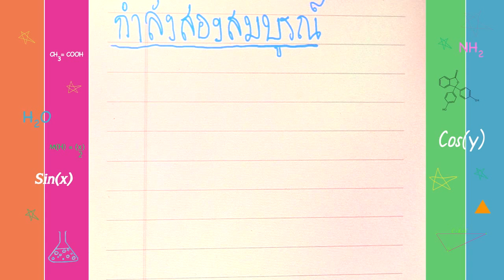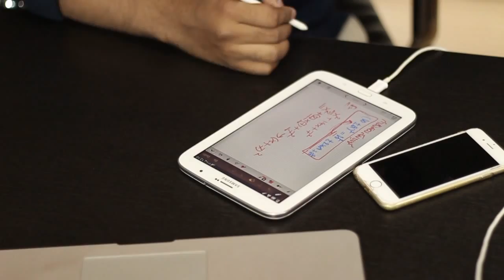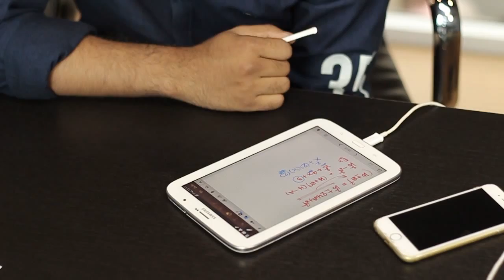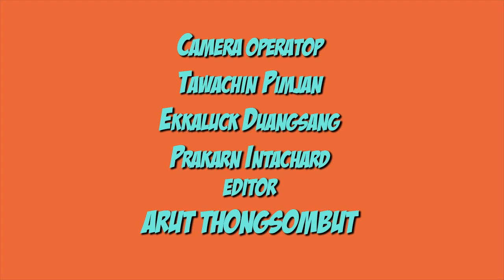การแยกตัวประกอบ กับครูน้ำ BY OUTROOM